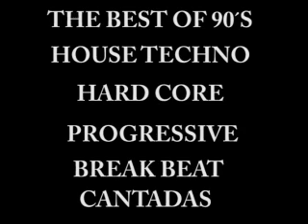ROCHELLE - CHAINS 1995 CANTADA TECHNO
Rochelle (2) - Chains
Label:Almighty Records
Catalog#:12 ALMY 77
Format:Vinyl, 12"
Country:UK
Released:1995
Genre:Electronic
Style:Hi NRG, Euro House